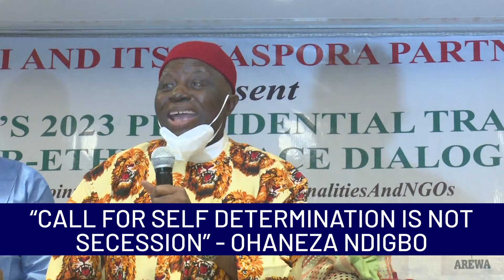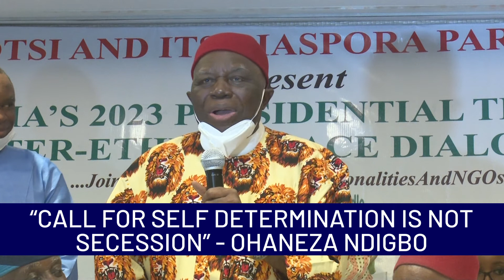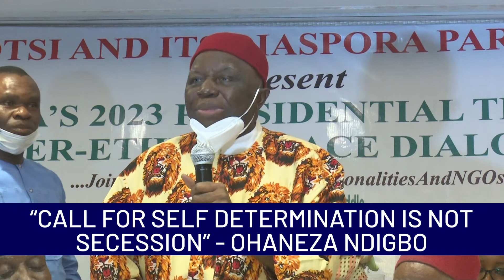"CALL FOR SELF DETERMINATION IS NOT SECESSION" - PROF GEORGE OBIOZOR: President Gen Ohanaeze Ndigbo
Some ethnic groups in Nigeria have called for the Amendment of the 1999 Constitution before the 2023 presidential elections, stating that it is the only way Nigeria can be restructured into federalism, where there would be a meritorious form of leadership.

The Ohanaeze Ndigbo, Yoruba Council of Elders (YCE), and Northern Elders Forum (NEF) came to this consensus In an inter-ethnic peace dialogue on the 2023 presidential transition organized by the Youths off the streets initiative, in Abuja, on Monday.